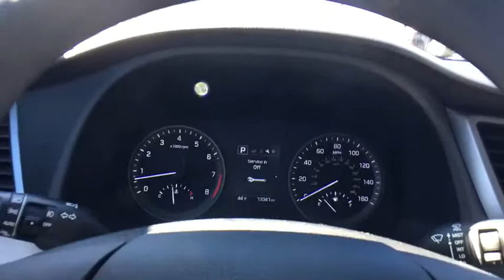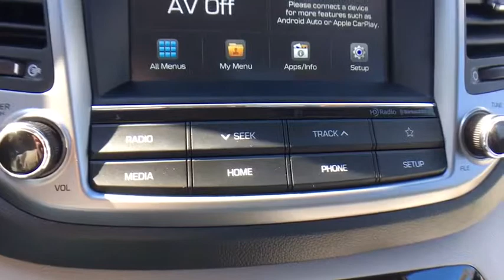2018 Hyundai Tucson Greenfield, Keene, Brattleboro, Northampton, Springfield, MA U0698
Molten Silver U 2018 Hyundai Tucson available in Greenfield, Massachusetts at Lundgren Honda Greenfield. Servicing the Keene, Brattleboro, Northampton, Springfield, MA area.

Priced below KBB Fair Purchase Price! 2018 Hyundai Tucson SEL 21/26 City/Highway MPG AWD 6-Speed Automatic with Shiftronic 2.0L DOHCbrbrRecent Arrival! Odometer is 5901 miles below market average! 21/26 City/Highway MPGbrAct fast, they wont last! We are located at 409 Federal St, Greenfield, MA 01301. * The Lundgren Advantage  Experience it! Lundgren Honda of Greenfield is a Family owned and operated business since 1964. Our philosophy is to use market based pricing. We like to make sure our customers get all the information they need to make an informed buying decision. You will also receive a Coupon Book filled with over $829.00 dollars' worth of savings to our Service Department, Parts Department, and Collision Center Lundgren Honda of Greenfield Experience it!